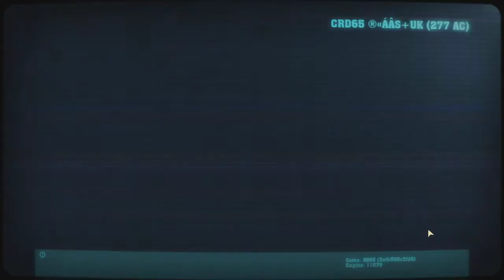Let's Play The Showdown Effect - Part 1 - 2.5D Warfare Is AWESOME!! W/Live Commentary